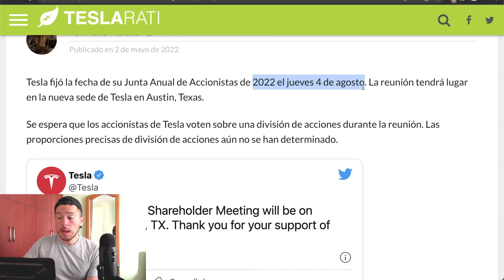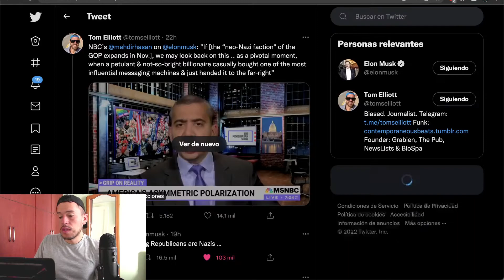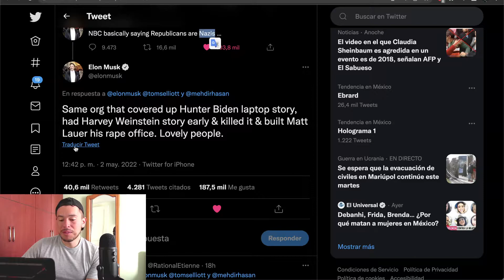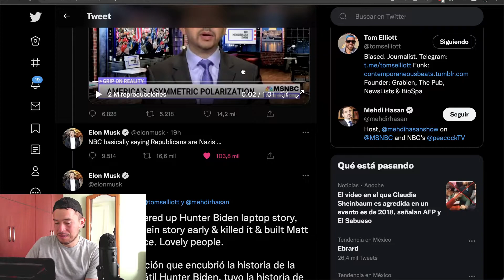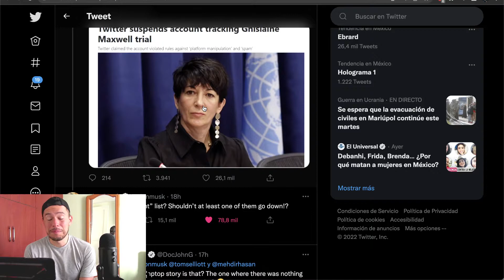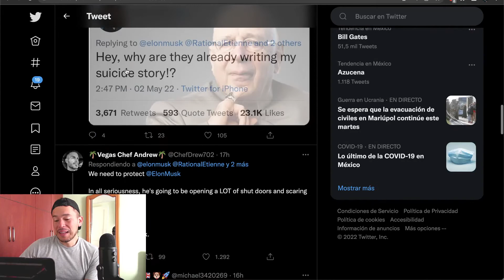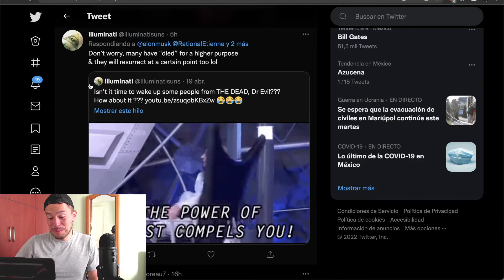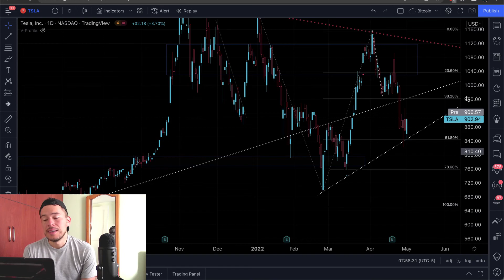Cuando Invertir en Tesla 2022 ? - SPLIT Acciones Tesla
La reunión anual de Tesla se realizará el 4 de Agosto. Se entiende que para estas fechas los inversionistas aprueben el split de tesla para este 2022.

Saludos
Daniel Zambrano